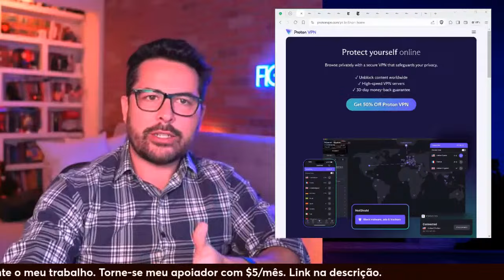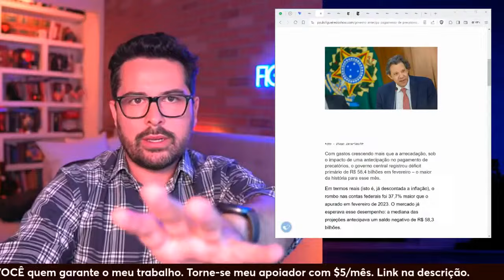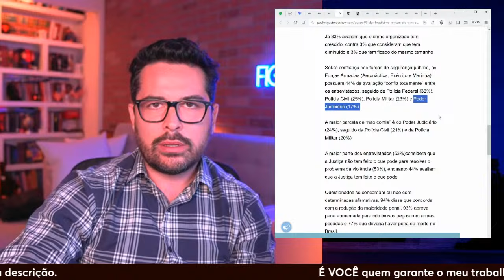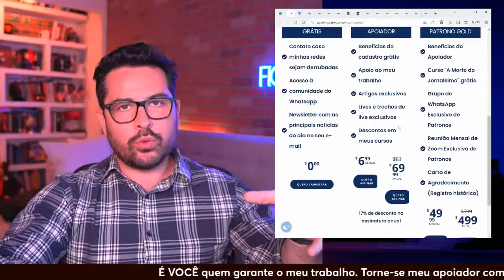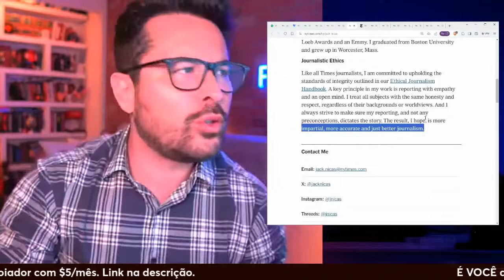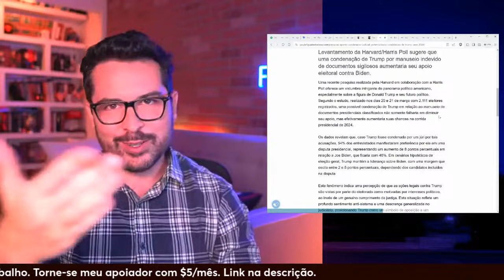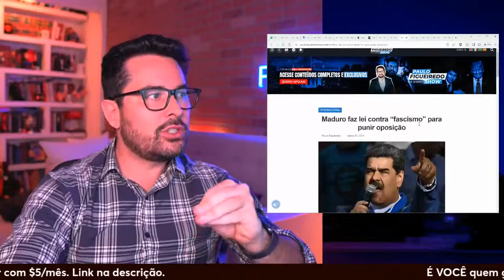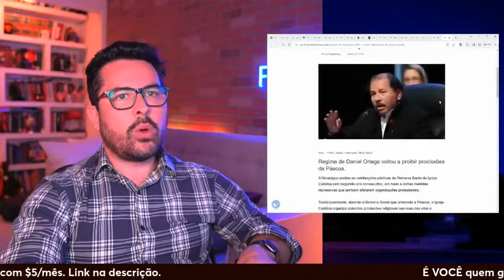Paulo Figueiredo Show - Ep. 36